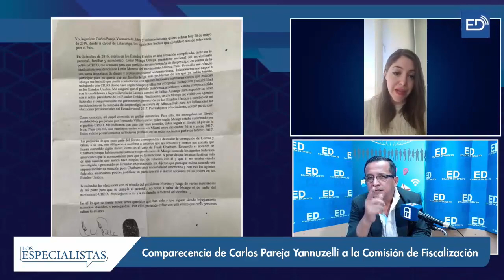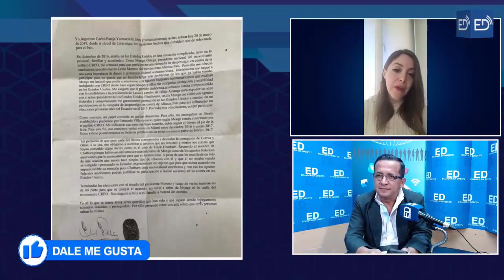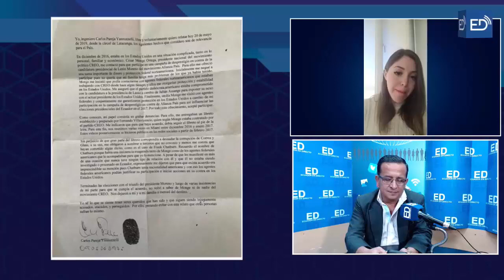“La estructura CRIMINAL viene por parte del PDTE. LASSO en caso DANUBIO, hay PRUEBAS en la FISCALÍA”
Entrevista Ec. Mónica Palacios - Asambleísta de UNES.

💰 APORTACIONES VOLUNTARIAS AL MEDIO:
Banco Internacional
Cta. Ahorros: 8043801/ Jaime De La Cruz
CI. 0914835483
Banco Guayaquil
Cta. Corriente: 209687/ Jaime De La Cruz Castillo
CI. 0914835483